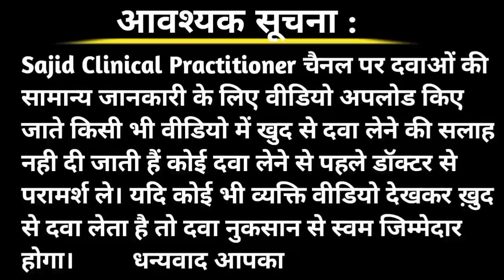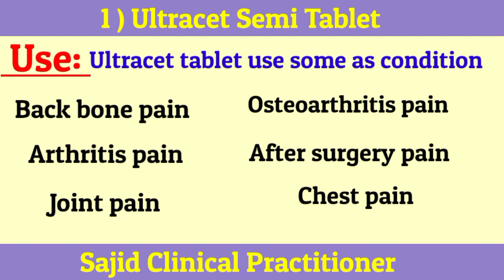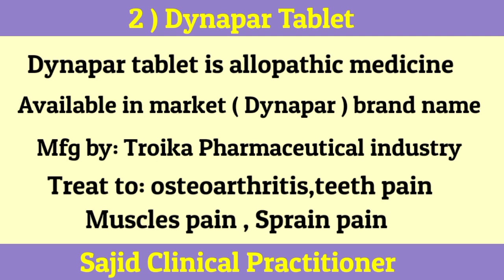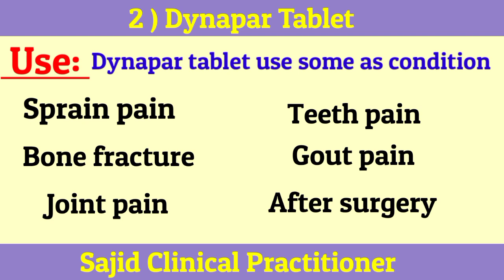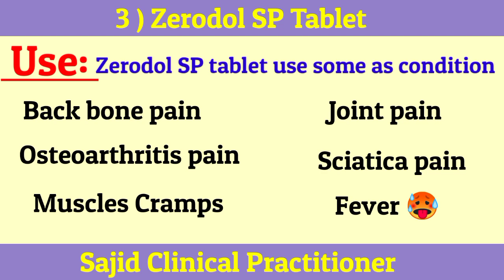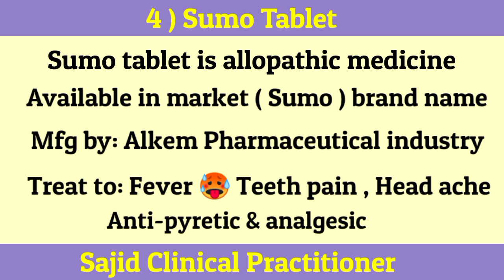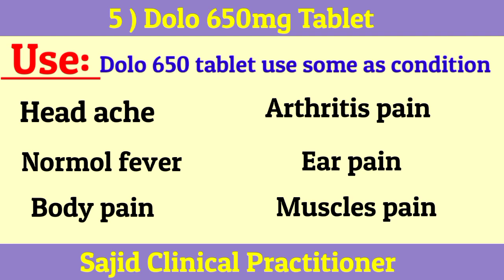Top 5 Branded Pain Killer Tablets। कब प्रयोग करते हैं। हर MBBS लिखते हैं।